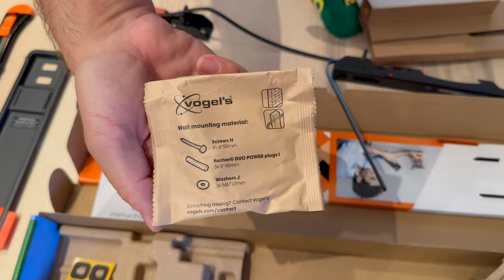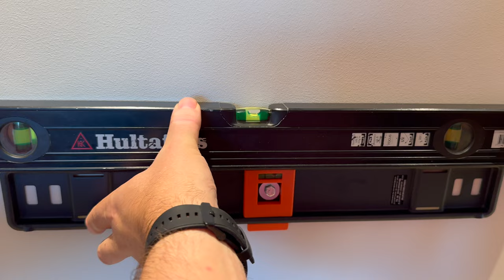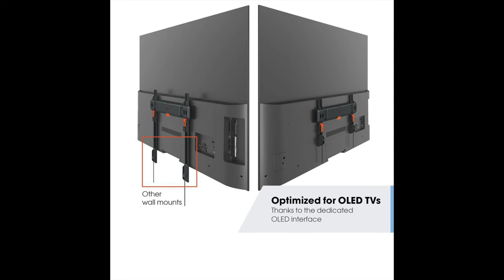How to wall mount a OLED TV on any type of wall using Vogels 3405SP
Unboxing and wall mounting Vogels TVM 3405 SP,  this bracket is ideal for OLED TVs. The mounting is on 3 kinds of walls, concrete, plaster and wood. Vogels are always easy to mount no matter the wall type.
I mount TVs for a living in Oslo, Norway and have mounted thousands of TVs, many of those on Vogels.
Enjoy the video. If you have any questions about
the wall mount or the mounting I am happy to answer.

Hvis du bor i Oslo området og ønsker hjelp med montering av TV så ta kontakt
Vi monterer alle type skjermer i alle størrelser.